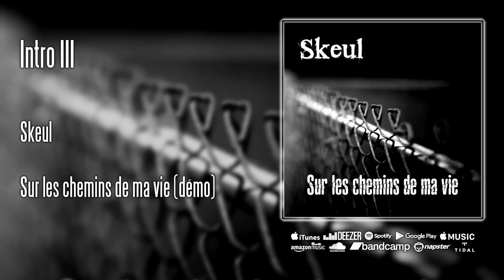Skeul - Intro III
Extrait de la démo "Sur les chemins de ma vie" sortie le 10 novembre 2012

Paroles : Skeul
Produit par Sourze Music
Co-produit par La Pyr'A'mide Studio